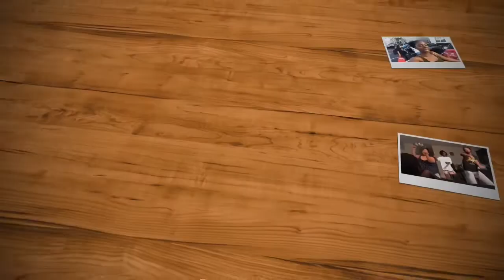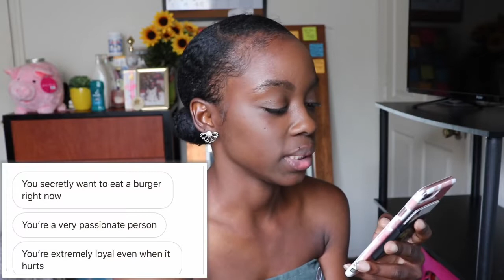Answering Your Assumptions About Me |BiancaBrown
HEY FRIENDSSS!! I asked on Instagram what assumptions you had about me, so watch me answer them/rant! 🤣 Hope y’all enjoy! Also, comment what type of videos y’all want to see below⬇️